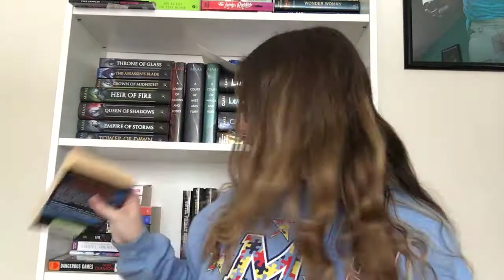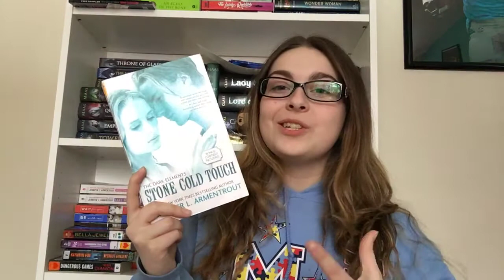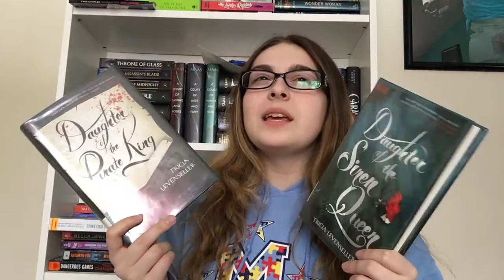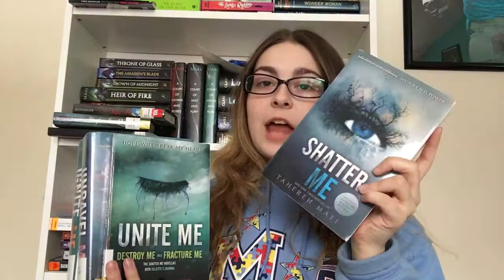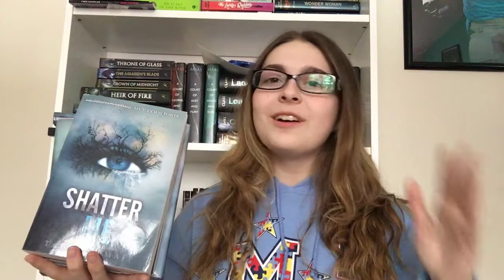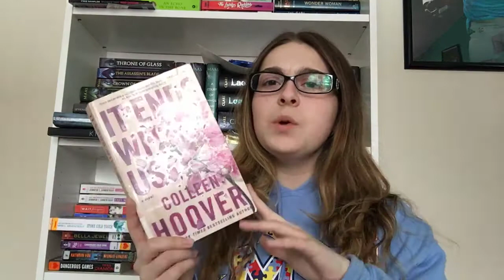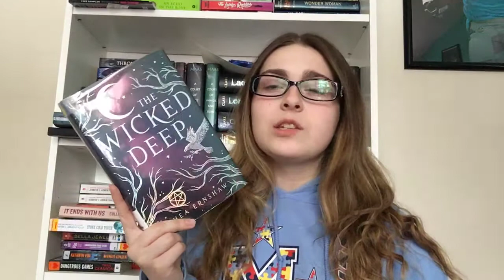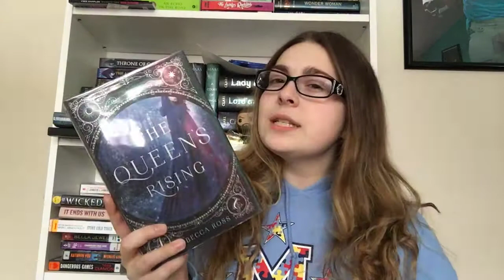LIBRARY BOOK HAUL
National Library Week!  Love my local library, and how they know me by name. Definitely give the library a whorl!!!